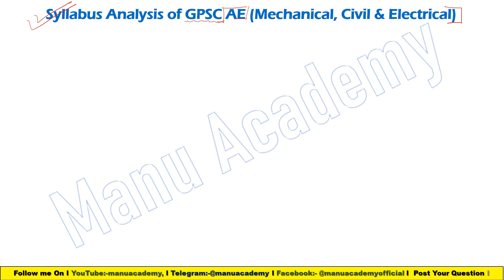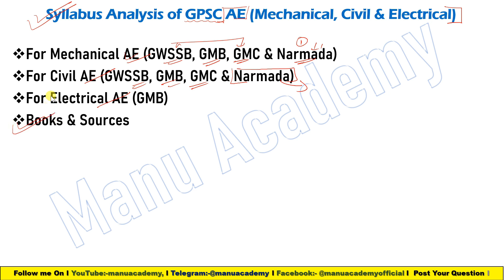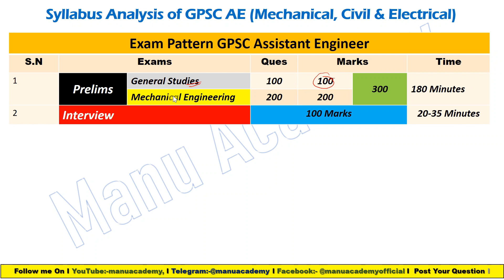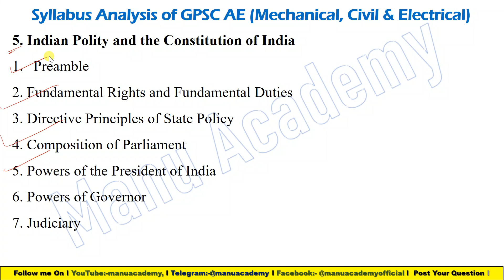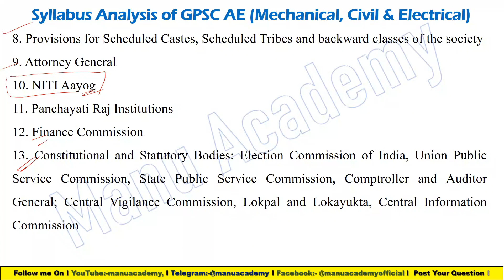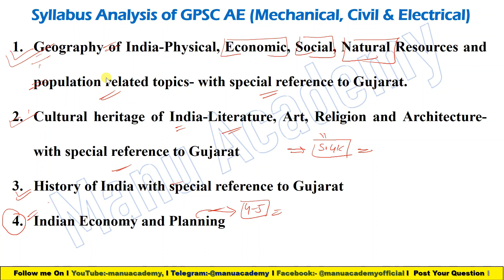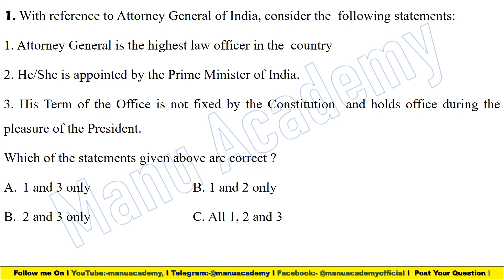General Studies Syllabus Analysis of GPSC AE for Mechanical, Civil & Electrical I How to Prepare GK